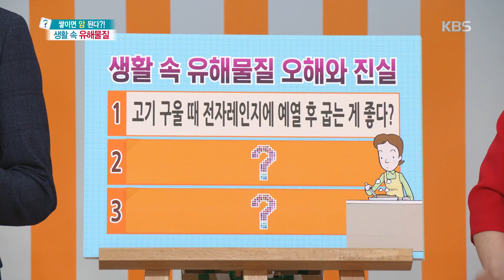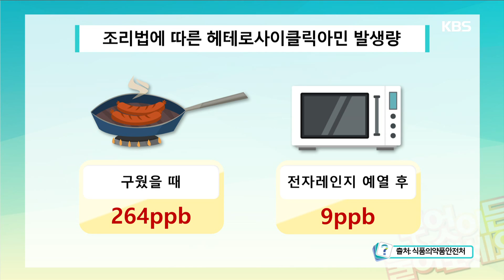★생활용품을 최대한 줄여 쓰는 화학물질 다이어트가 필요★ [무엇이든 물어보세요] 20190408